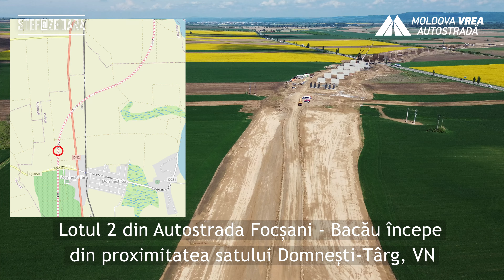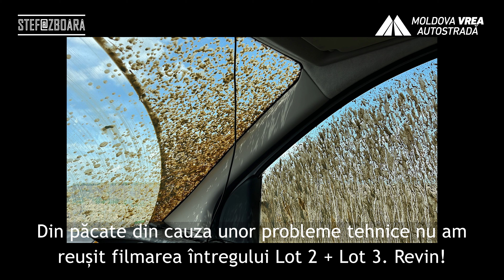[Ep. 02 - 15%+] Autostrada A7 - Focșani - Bacău, Lot 2, Domnești-Târg - Berești, UMB [27.04.2024]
Data filmării: 27 aprilie 2024
Progres raportat: 15% (raportare Cestrin - 19 aprilie 2024)

Autostrada A7 - Focșani - Bacău
Lot 2: Domnești-Târg (Vrancea) - Răcăciuni (Bacău)

Constructor: UMB (SA&PE CONSTRUCT SRL – SPEDITION UMB SRL – TEHNOSTRADE SRL)

Dacă doriți să susțineți activitatea mea în acest proiect de monitorizare o puteți face prin următoarele:
☑ Membrii canalului (9.99 RON/lună) au acces la unele videoclip-uri cu o zi înainte. Pentru a deveni membru, apasă sub videoclip Alătură-te/Join, Mulțumesc
☑ Pentru baterii și combustibil - Revolut: @ssl89
☑ Pentru baterii și combustibil - ING - Cont bancar: RO47INGB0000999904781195
☑ Direct sub videoclip la Mulțumiri/Thanks
☑ Urmărind videoclipurile de pe canal:  @zboara
☑ Vă mulțumesc!